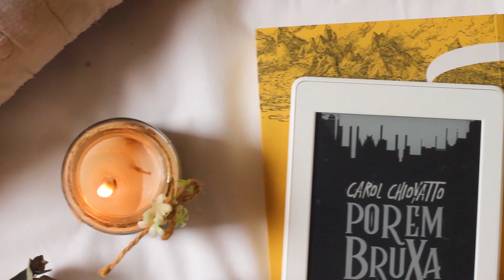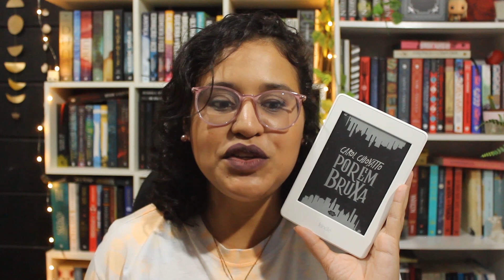Bruxas em SP! Porém Bruxa, de Carol Chiovatto | Além da Abdução (VEDA 08)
Olá abduzidos, tudo bem com vocês? O Além da Abdução é o novo quadro do canal, um quadro que vai além de trazer as minhas impressões sobre um determinado livro, mas que trará algumas curiosidades, detalhes da edição e entre outras coisas. E para começar com o pé direito, hoje falaremos além da abdução de Porém Bruxa. Espero que gostem ❥
🛍️ Link para compras na amazon
📚 Minha wishlist da amazon

Equipamento: Canon t3i
Zenfone 4
Adobe Premiere CC
ALÉM DA ABDUÇÃO: PORÉM BRUXA | Abdução Literária